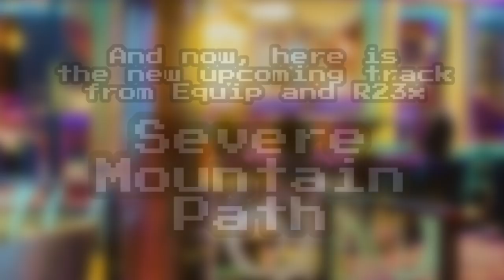CHILLIN' IN THE PAD (Episode #002) - Equip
Equip - I Dreamed of a Palace in the Sky (Digital Album)

Today in The Pad, we welcome composer/producer who borrows the sounds of classic video game music, new age, and vaporwave to craft a uniquely dreamy sonic palette: Equip

So come on in, take a seat on one of our dusty lounge chairs, enjoy a cream soda and welcome to the hottest virtual luxury lounge on this side of the Milky Way.

P.S. I say "Castle" instead of "Palace" numerous times in this video. lmao oops

Equip:
I Dreamed of a Palace in the Sky (Digital Album)

Lookin to grow your Youtube Channel? Click this link to download TubeBuddy as it has helped me organize and optimize how I format my videos on YouTube!:

Shout out to the following Patrons!:
- Ben Hayden
- Connor Zamora
- J. Jansen
- Rich Siegel
- Sworly
- Hunter Childress

ur boi,
Pad Chennington